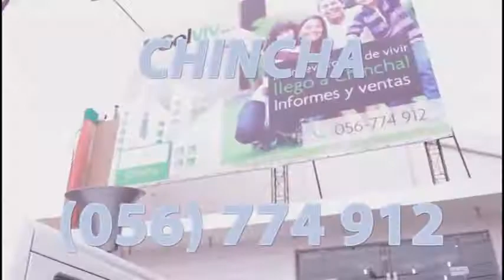Spot SOLVIV Noviembre 2014